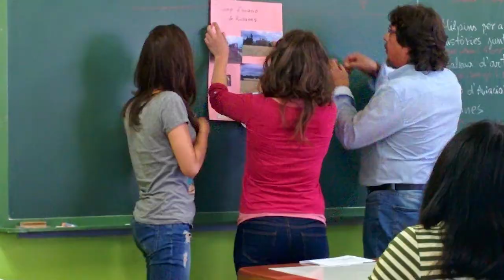B2 PALANT !!! Grup B2 de Catalá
Grup B2 de Catalá 2014 Milpins, Endavant Palant!!!
b2palant